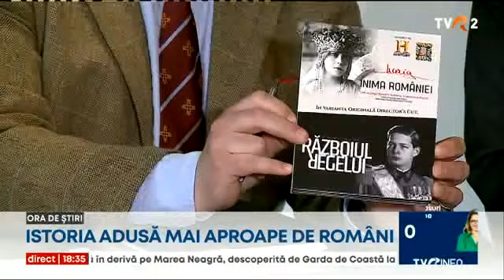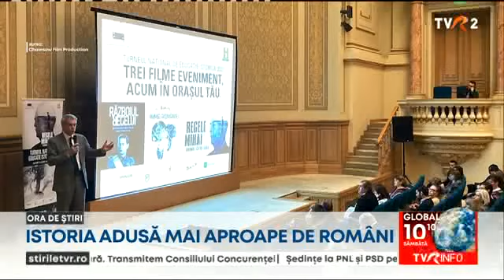Istoria, adusă mai aproape de români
Un capitol important din istoria României ajunge la oameni într-o formă uşor de urmărit şi de înţeles. Istoricul şi jurnalistul american John Florescu, cu rădăcini în ţara noastră, trăieşte în România de 15 ani, iar de trei promovează istoria într-un fel aparte - străbate ţara prezentând 3 producţii cinematografice. Ne-a mărturisit că vrea să promoveze valorile pe care le avem.